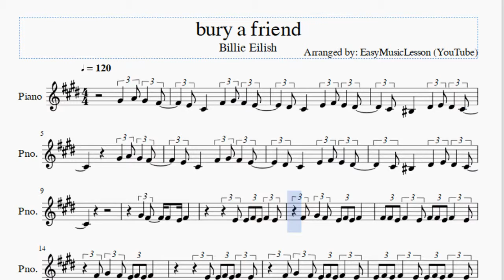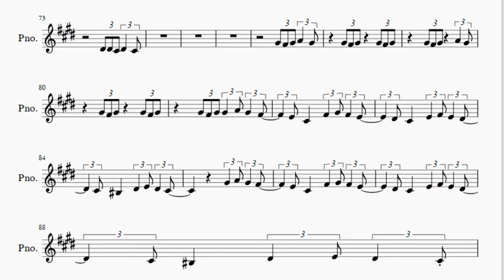Piano Sheet Music: How to play bury a friend by Billie Eilish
Here is a sheet music/tab video on the song bury a friend by Billie Eilish on the piano. A piano sheet music arrangement which is transposed to notes that are easily played by piano, for the song bury a friend by Billie Eilish.

EasyPianoLesson teaches you to play the your favorite instrument, through well-arranged sheet music so that you too can learn how to play bury a friend by Billie Eilish on the piano as fast as you can. A piano sheet music with backing tracks to help your play the song better.